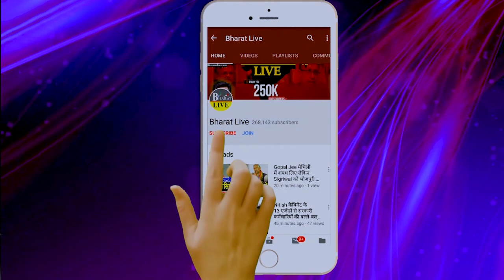उखाड़-कबाड़! बनते ही कुशवाहा की नई पार्टी में खड़ी हो गई बाग़ियों की फ़ौज ललन के संपर्क में कई